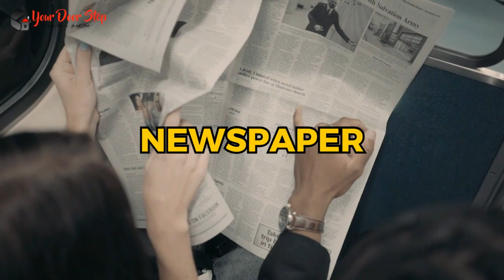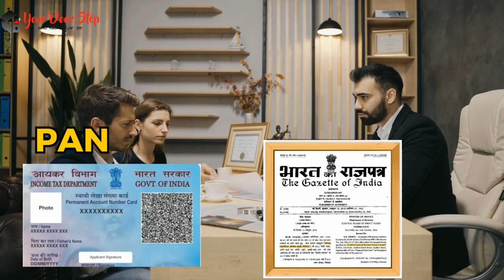वैशाली में नाम बदलने की प्रक्रिया | Name Change Procedure in Vaishali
वैशाली में  और हमारी कंट्री में नाम एक व्यक्ति की पहचान का महत्वपूर्ण हिस्सा होता है, और कभी-कभी हमें अपने नाम को बदलने की आवश्यकता हो सकती है। इस वीडियो में, हम आपको वैशाली में नाम बदलने की पूरी प्रक्रिया के बारे में विस्तार से बताएंगे।

वैशाली में इसके बाद, आपको आवश्यक दस्तावेज तैयार करने होंगे, जैसे कि पहचान प्रमाण पत्र, जन्म प्रमाण पत्र, पासपोर्ट, और अन्य आवश्यक दस्तावेज।